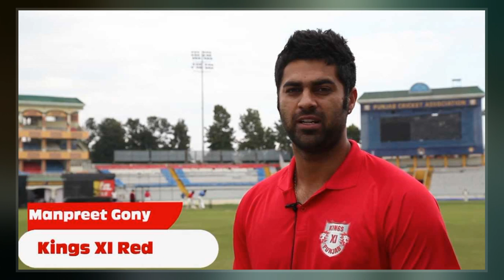Manpreet Gony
Manpreet Singh Gony  is a former Indian cricketer. He is a right-arm medium pace bowler and right-hand middle order batsman. In June 2019, Gony announced his retirement from all forms of cricket, except for short-format leagues played overseas.